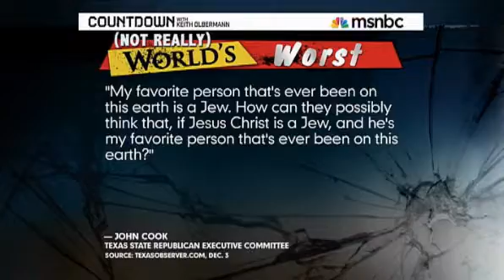Countdown Keith Olbermann Congresswoman makes gaffe on the House floor